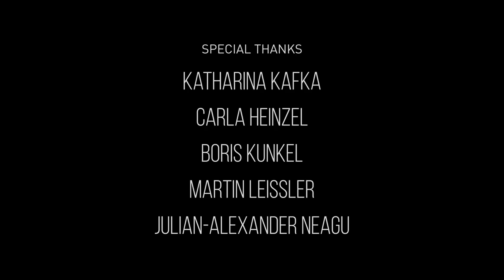Dave unreal engine 4 animated short 1080p